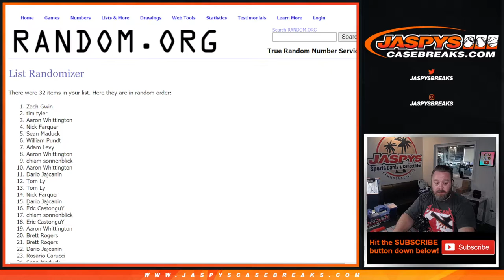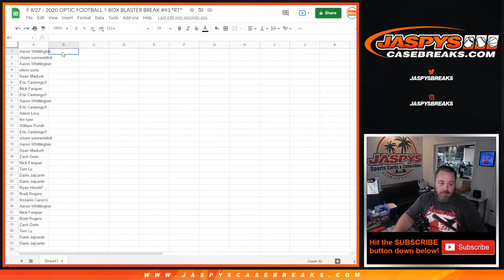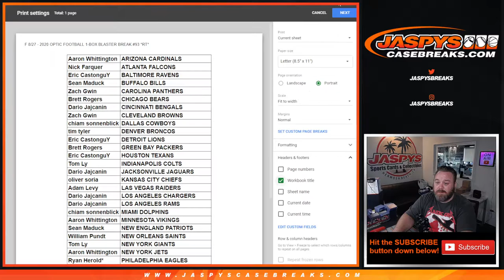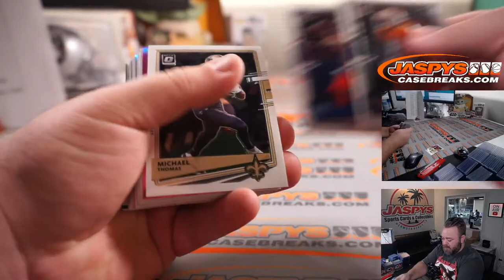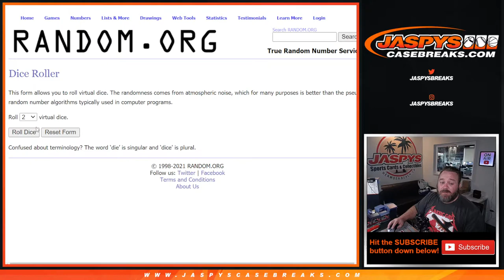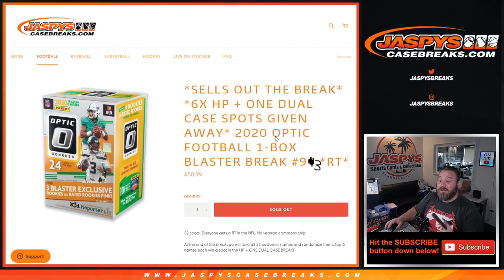F 8/27 - 2020 OPTIC FOOTBALL 1-BOX BLASTER BREAK #93 *RT*